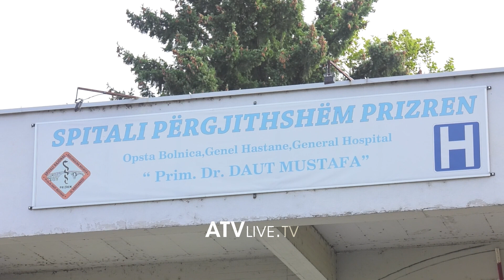Plagosja e vëllait nga vëllai me pushkë gjuetie në Suharekë